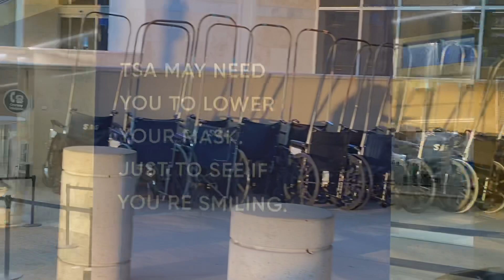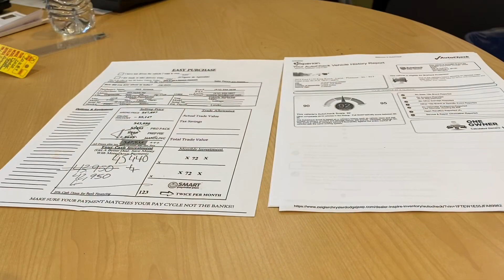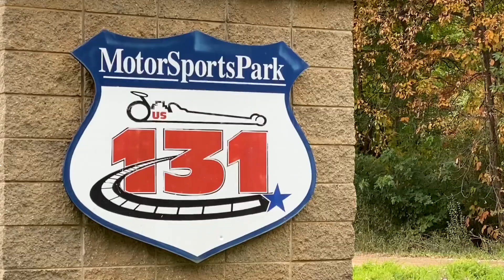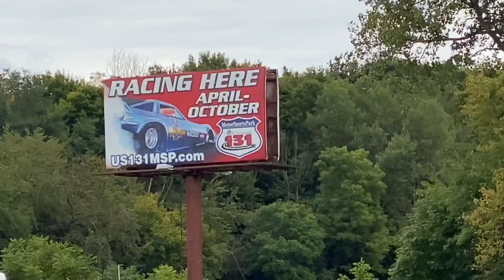5,000 Mile HAYABUSA trip GONE WRONG!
I love a challenge but admittedly I may have lost my mind and bit off a little more than I could chew when I contemplated riding my Suzuki Hayabusa about 2,200 miles one way from Corona, Ca., to Chicago, potentially about 5,000 miles overall if I could not close the deal on a Ford F-150 Platinum, to get to a motorcycle and snowmobile drag race at US 131 Motorsports Park in Martin, Mich. In this video I take you on a journey with me on a motorcycle trip fail that was really a blessing in disguise. We meet up with Pro Street legend Kent Stotz and check out his Corvette and the world’s fastest street tire Honda CBR 1000RR, try time deal on a Ford Truck on the last day of the month with Ziegler Chrysler Dodge Jeep Ram of Schaumburg, Ill, then rent a Volvo to take us over to the bike Super Sled Shootout / Dash for Cash drag bike race where will see a 7-second two stroke, my father’s Kawasaki S2 350, a turbo snowmobile race and crush a world record on asphalt, a GSXR 1000 vs a Honda CB drag bike and a whole lot more! Come along for the ride and leave us your feedback.

To take advantage of some amazing discounts at Brock's Performance,